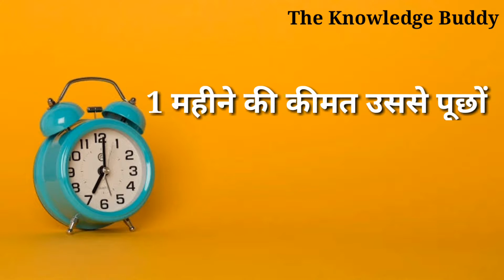Best powerful motivational video in hindi inspirational speech 2020 | Motivation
Best powerful motivational video in hindi inspirational speech by The Knowledge Buddy

This is the best motivational video I have ever made, this motivational video will surely help you to boost up the energy. Here I have mentioned motivational stories of "Value of Time "

The purpose behind this motivational video is to inspire you all to work for your goals for your dreams and make it into reality. Jidd, pagalpan apke sapno ko pura karne ka sabse behtar rasta hai, isiliye apne sapno ke liye jiddi bano pagal bano.